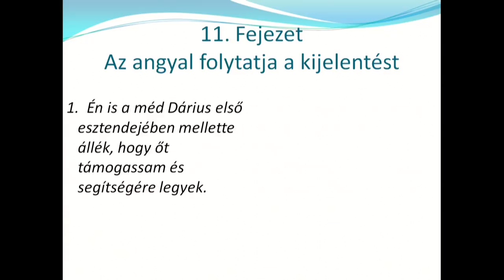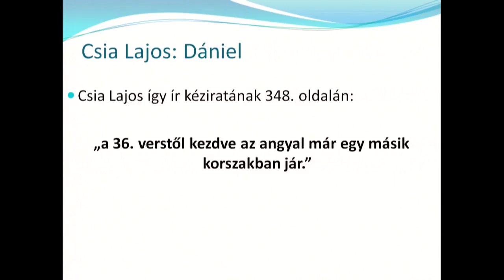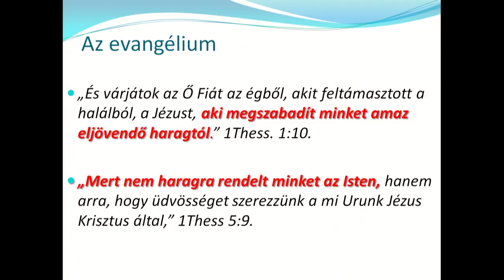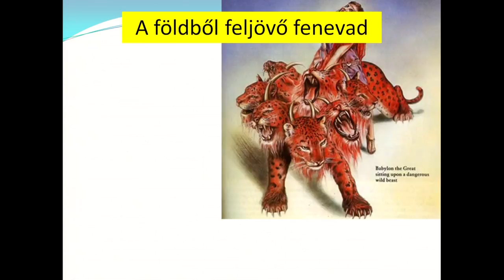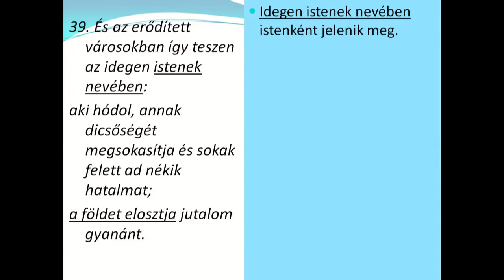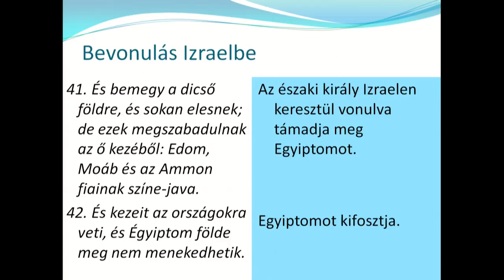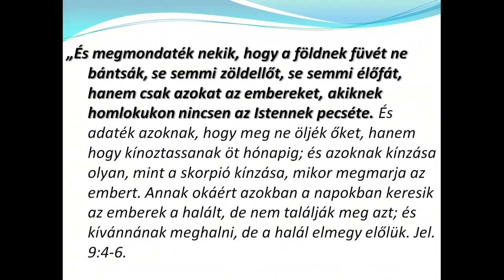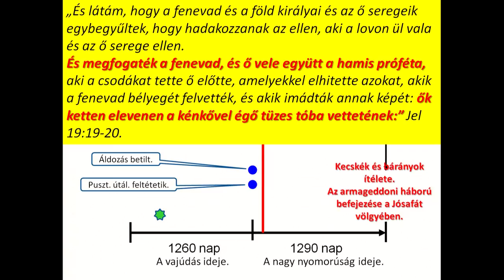Armageddon. Dániel könyve 11. rész: - Berkes Sándor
Dániel könyvének 11. fejezetében a zsidó háború eseményével kezdi a jövő drámájának megjelenítését az Emberfiához hasonló személy, vagyis Jézus Krisztus. Az északi és déli királyok küzdelmeinek bemutatása után az Antikrisztus személyéről olvashatunk, s végül a harag idején történő események és az armageddoni háború eseményei tárulnak fel előttünk.